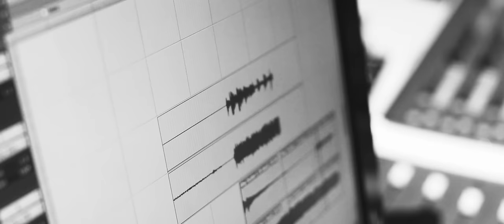Comeback Kid - Losing Sleep (ft. Poli Correia)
Comeback Kid “Losing Sleep" is from the album, Die Knowing, in stores now.